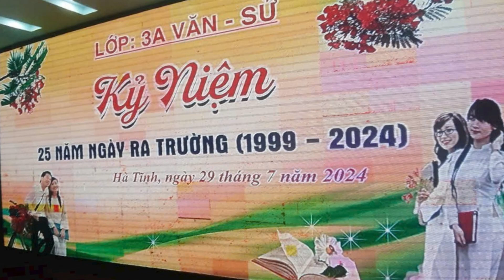Kỷ niệm 25 năm ra trường lớp 3A Văn-Sử 1999-2024